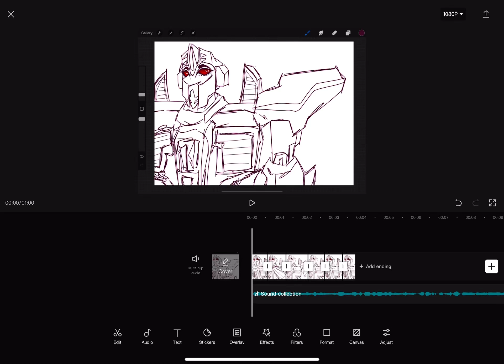Not me working on a Autobot spy AU Starscream meme animatic of how he acts in the AU // Transformer